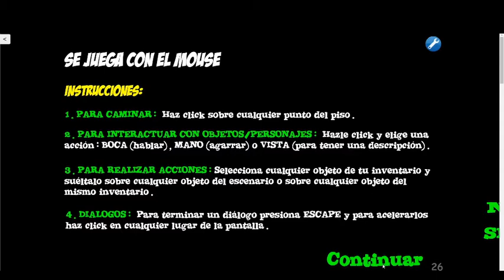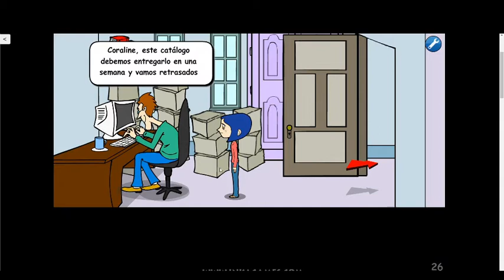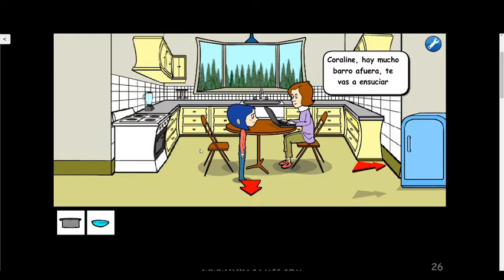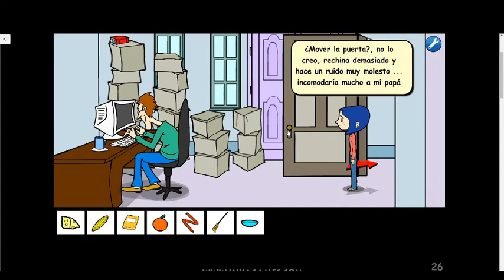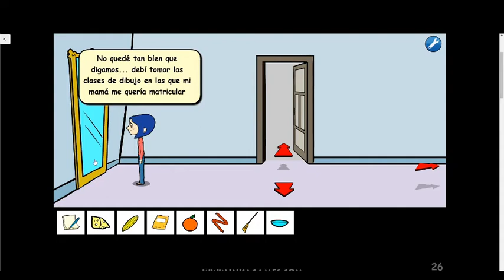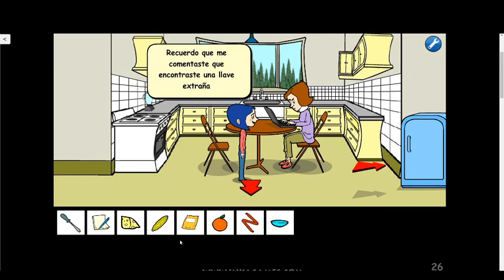Jugando al Saw Game de Coraline || Coraline y la Puerta Secreta Saw Game Gameplay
Coraline y la Puerta Secreta es una exitosa película de dibujos animados en la cual se han basado para crear este fabuloso juego de Saw Game. No os traemos toda la solución al completo porque sería muy largo pero si vemos que apoyáis mucho el vídeo seguiremos trayéndolo al canal. De momento, juega tú mismo en el siguiente enlace